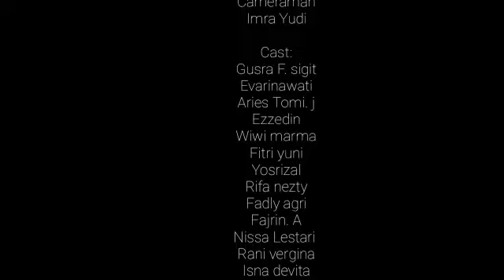BANTUAN HIDUP DASAR DAN CODE BLUE RS. JIWA PROF. JIWA SAANIN PADANG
Bantuan Hidup Dasar ini adalah memberikan bantuan dengan cepat dengan mempertahankan pasokan oksigen ke otak, jantung dan alat-alat vital lainnya agar tetap adekuat sambil menunggu pengobatan lanjutan. RS. Jiwa Prof. HB. Saanin Padang mewajibkan seluruh karyawannya dapat mendemonstrasikan teknik Bantuan Hidup Dasar (BHD). Usaha ini harus dimulai dengan mengenali secara tepat keadaan tanda henti jantung atau henti nafas dan segera memberikan bantuan sirkulasi dan ventilasi sampai dengan memanggil bantuan lanjutan melalui teknik CODE BLUE. Naaah bagaimanakah caranyaa...yuuuks simak videonya pemirsaaaah...check this out.

bantuanhidupdasar resusitasijantungparu akreditasirs rsjhabsaanin.sumbarprov.go.id kepegawaiarsjprofhbsaaninpadang#